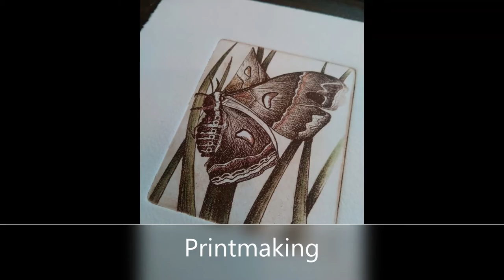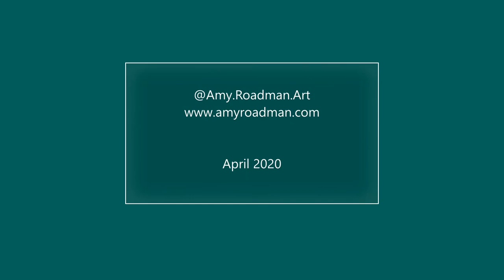SAMA Artist Intro Amy Roadman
Southern Alleghenies Museum of Art - Artist Introduction